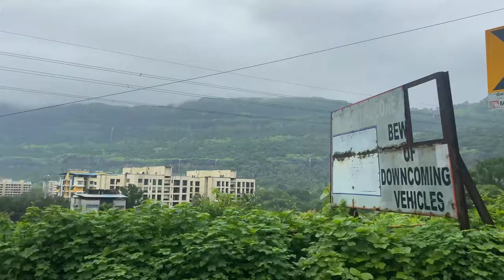Mumbai to Lonavala Old Road | Mumbai to Lonavala by car